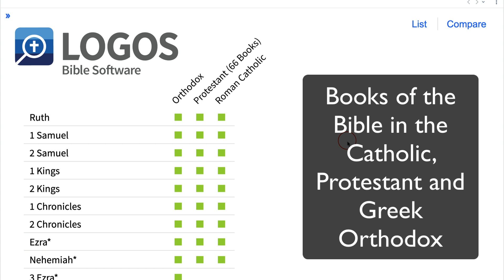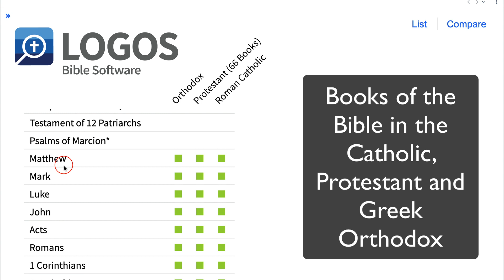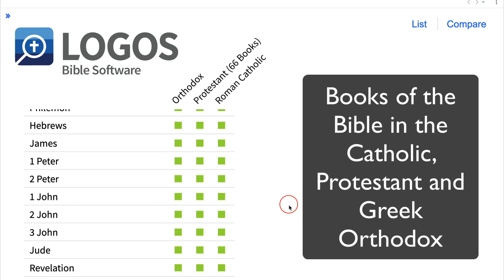List of Bible books - Canon comparison.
Books of the Bible in the Catholic, Protestant, Greek Orthodox.

Leggi e medita nella Parola di Dio ogni giorno! Clicca per scaricare GRATIS il piano di lettura della Bibbia in formato pdf

Chiesa Evangelica Battista - SOLO CRISTO

➡️ DOVE SIAMO:
Via Montanari, 75 Ravenna

➡️ ALLA DOMENICA:
Cesena e Rimini
Celebrazione ogni domenica ore 10.30
Ravenna

PIS - Preghiamo Insieme al Signore - Mercoledì ore 20 - Chiesa a Rimini

PIS - Preghiamo Insieme al Signore. Mercoledì e Giovedì ore 20 - Chiesa a Cesena